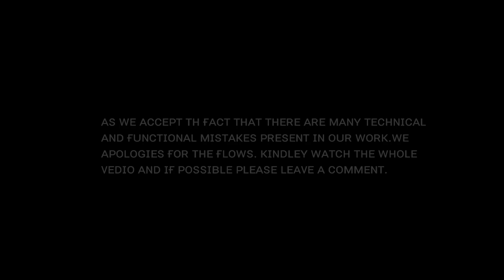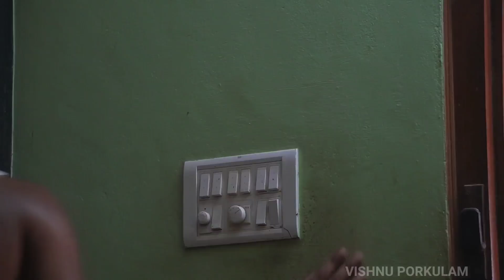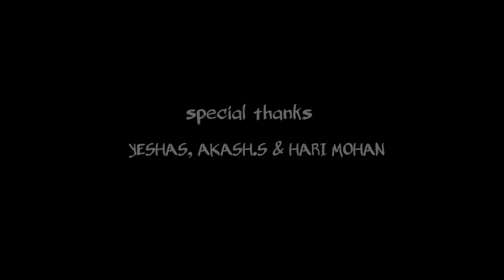ഇങ്ങനെ പോയാൽ നമ്മുടെ തലമുറക്ക് അപരിചിതം ആവും കൃഷി | kerala and Farming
ഈ വീഡിയോയുടെ  ഉദ്ദേശം പുതിയ തലമുറയെ കൃഷിയിലേക്ക് കൊണ്ടുവരിക അതിനോടൊപ്പം മൃഗസംരക്ഷണം ഉറപ്പാക്കുക എന്നതാണ്.

Actors : Ajeesh Kumar, Vishnu Mohan, Satheesh, Chithra, SreeKumar, Vishnu A, Sinan.

Camera : Vishnu Mohan & Satheesh

Cuts : Vishnu Mohan

written  by : Sherin

Special thanks : Yeshas, Hari & Akash